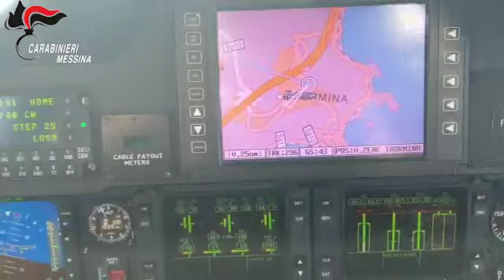6 luglio 2021